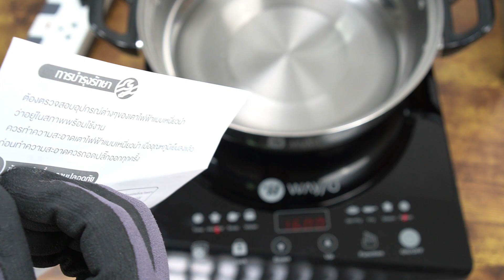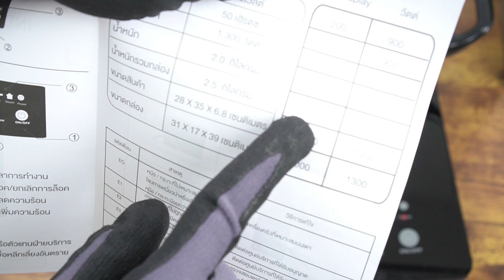มหาชะนีกรุ๊ปดีล เตาแม่เหล็กไฟฟ้า มอก. WAYU AP-IC10 เทคโนโลยีประหยัดพลังงาน กินไฟ 1300W ร้อนเร็ว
กรุ๊ปดีลซื้อผ่านแชทเฟสบุ๊คเพจเท่านั้น!

กำลังไฟ 1,300 วัตต์ ให้ความร้อนสูงสุดถึง 240 องศา
- ควบคุมการทำงานด้วยระบบสัมผัส พร้อมหน้าจอ LED
ที่มองเห็นได้อย่างชัดเจน
- ระบบความปลอดภัยปิดการทำงานอัตโนมัติเมื่อไม่มีภาชนะบนหัวเตา
- มี Safety thermal fuse ตัดไฟทันทีเมื่ออุณหภูมิสูงผิดปกติ
- มีฟังก์ชั่น Lock ป้องกันการกดแผงควบคุมการทำงานโดยไม่ตั้งใจ
- ตั้งเวลาการทำอาหารได้ตั้งแต่ 1 -180 นาที
- ขนาดกะทัดรัด น้ำหนักเบา ดังนั้น ไม่ว่าคุณจะพักอาศัยในบ้านหรือ
คอนโดมิเนียม ก็สามารถจัดวางเตาได้อย่างลงตัว
- น้ำหนักรวมสินค้า 2.24 KG.
- น้ำหนักสินค้า 1.9 KG.
- ขนาดสินค้า 28 x 35 x 6.8 cm.
- ขนาดสินค้ารวมกล่อง 31 x 17 39 cm.

วิธีใช้งาน
ใช้ให้พลังงานความร้อน
ควรอ่านคู่มือก่อนการใช้งาน
ใช้กับภาชนะก้นแบนที่มีส่วนผสมของเหล็ก
อย่าใช้มือสัมผัสหน้าเตาขณะเปิดใช้งาน
อย่าตั้งภาชนะเปล่าบนเตาขณะเปิดใช้งานโดยไม่มีอาหารในภาชนะ
ควรถอดปลั้กไฟทุกครั้งที่ไม่ใช้งาน
ห้ามจุ่มตัวเครื่องลงในน้ำ หรือของเหลวใด ๆ หรือเปิดน้ำก๊อกไหลผ่านตัวเครื่อง
ควรเลือกใช้รางไฟพวงต่อที่รองรับไฟถึง 2000 วัตต์
ห้ามใช้ผลิตภัณฑ์หากปลั๊กไฟ, สายไฟ หรือตัวเครื่องเกิดการชำรุด
ควรจัดเก็บหรือจัดวางอุปกรณ์ให้พ้นจากมือเด็ก